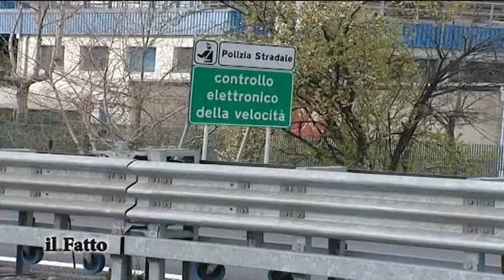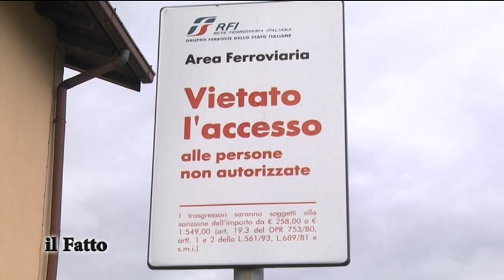IL FATTO - Confindustria Ch-Pe: asse attrezzato e infrastrutture, rilancio necessario